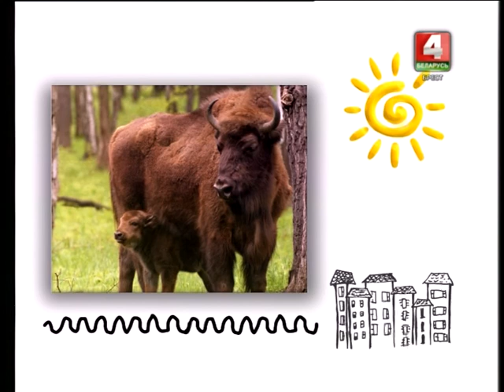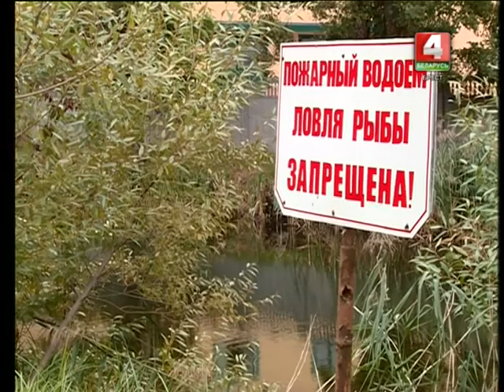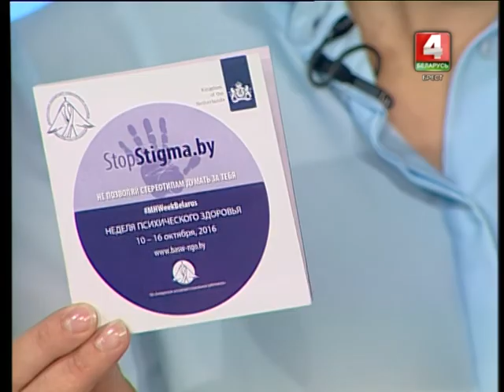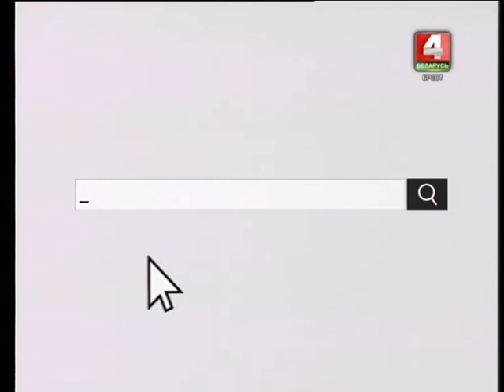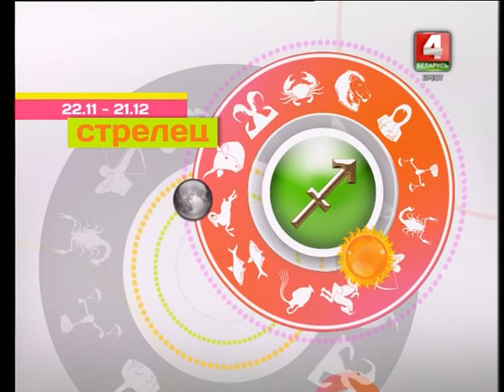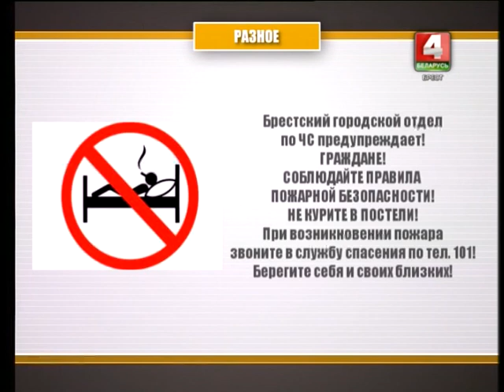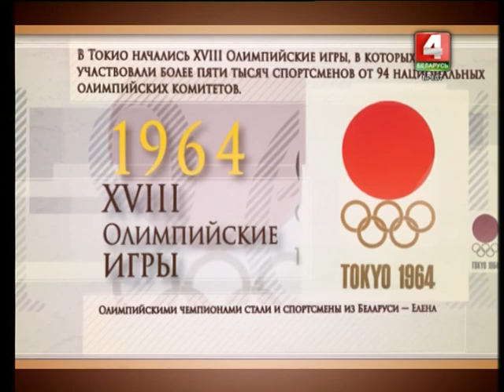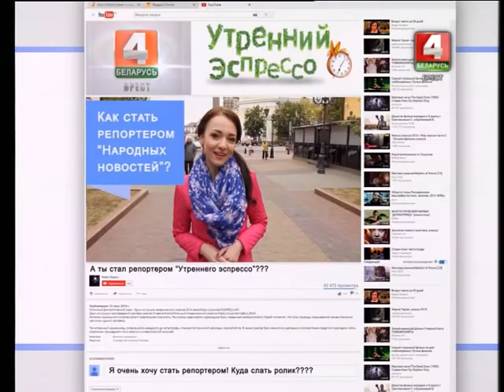Утренний эспрессо 10-10-16